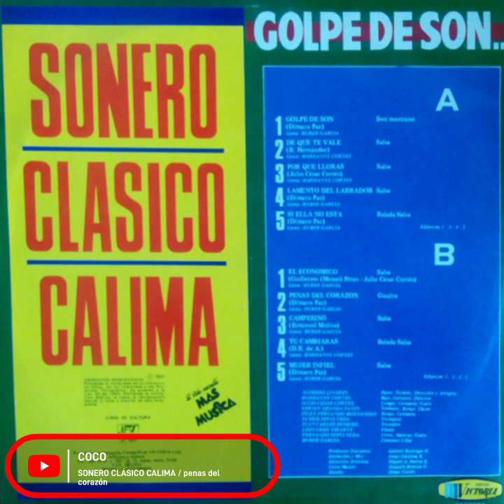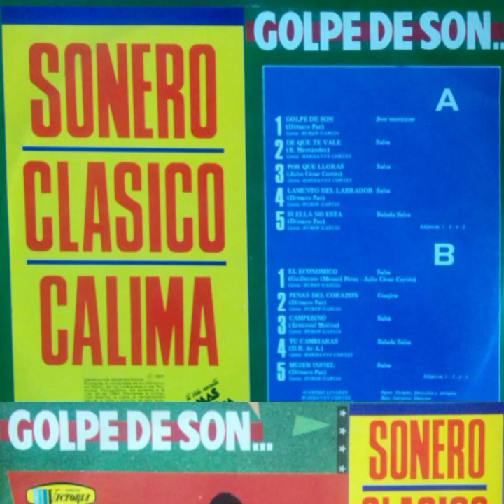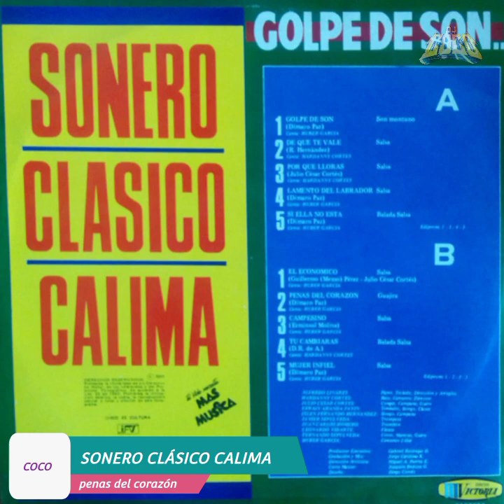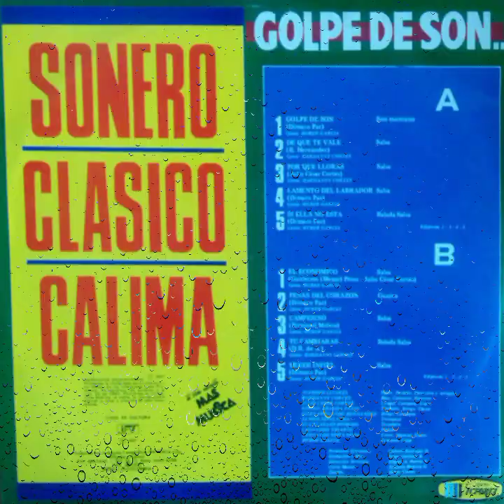👻 SONERO CLÁSICO CALIMA 👻 🔥 penas del corazón 🔥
👻 📆 1991 🗣️ SONERO CLÁSICO CALIMA 💽 GOLPE DE SON 🔊 DISCOS VICTORIA 👻